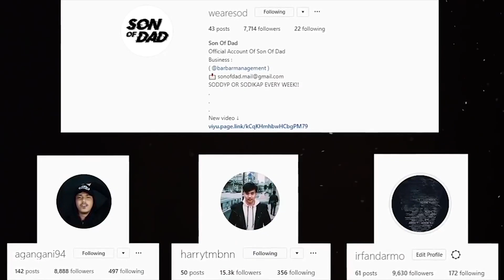PREMAN JUGA TAKUT SAMA PUNISHMENT INI | SOD Do Your Punishment #38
MANA COBA CUNG TANGANNYA YANG KANGEN SODYP ?
SOK SILAHKAN DIPANTENGIN YA !!! HAYUUUUU DUDE